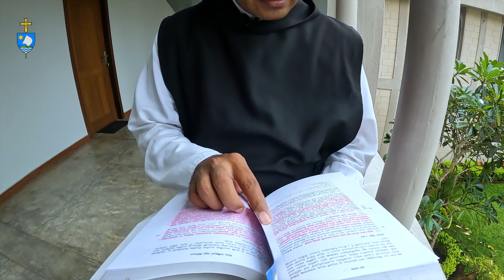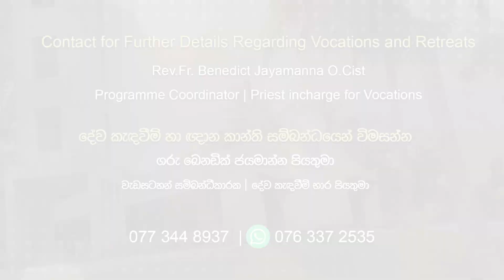ශු.සභාව ශුද්ධවන්තයන් වන්දනා කරනවද? | Stella Maris Monastery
ශුද්ධවන්තයන් යනු  ඔබ මා වගේම දෙවියන් වහන්සේගේම මැවිල්ලකි. නමුදු ශුද්ධවන්තයන් ඔබට මට වඩා විශේෂ වන්නේ ඔවුන් මුළුමුනින්ම තම අයිතිය දෙවියන්වහන්සේ වෙත නතු කරමින් උන්වහන්සේ සමඟ මෙන්ම උන්වහන්සේ තුල ගමනක් ගිය හෙයිනි. ශුද්ධවන්තයන්හට ගරු කිරීම වැරද්දක් නොමැත.එහෙත් අපි ශුද්ධවන්තයන් වන්දනා නොකරමු.මන්ද අප වන්දනා කරන්නේ සියලු බලැති දෙවියන් වහන්සේව වන නිසාය. උන්වහන්සේ අපගේ එකම දෙවිදාණෝ වන නිසාය.ශුද්ධවන්තයන් පවා ජීවිතය ගොඩනඟා ගත්තේ උන්වහන්සේ තුල බව අපි දැනගත යුතුය.

Video Production
Mount Zion Production
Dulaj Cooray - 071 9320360